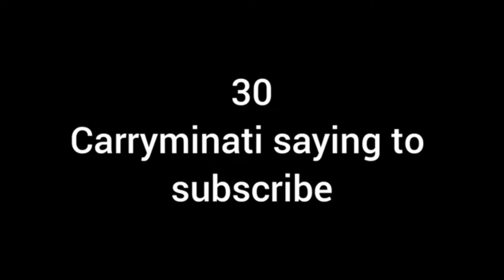Accident 🥺 Ho gaya || Shillong Vlogs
Accident 🥺 Ho gaya || Way to Shillong